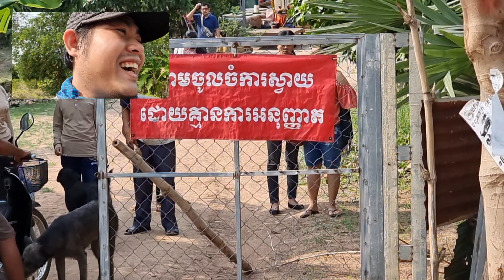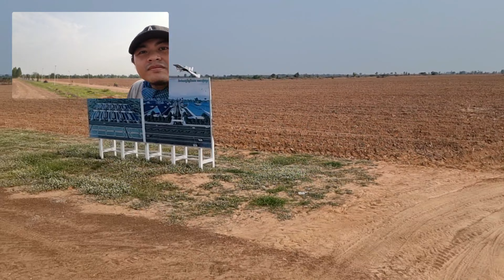មកលេងចំការស្វាយបងស្រីនៅ មណ្ឌលអភិវឌ្ឍន៍យោធិនពិការ317តេជោភ្នំឆ័ត្រ ព្រំដែនខ្មែរថៃ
🔴យោធិនពិការ៥២០គ្រួសារ នៅមណ្ឌលអភិវឌ្ឍន៍យោធិនពិការ៣១៧ តេជោភ្នំឆ័ត្រ​ បានទទួលអំណោយពីសាខាកាកបាទក្រហមកម្ពុជាខេត្តបន្ទាយមានជ័យ

​យោធិនពិការចំនួន៥២០គ្រួសារ នៅក្នុងមណ្ឌលអភិវឌ្ឍន៍យោធិនពិការ៣១៧ តេជោភ្នំ​ឆ័ត្រ ក្នុងខេត្តបន្ទាយមានជ័យ បានទទួលអំណោយមនុស្សធម៌ពីសាខាកាកបាទក្រហម កម្ពុជា​ខេត្ត ដើម្បីជួយទ្រទ្រង់ដល់ជីវភាពរស់នៅប្រចាំថ្ងៃដែលជួបបញ្ហាខ្វះខាត ដោយសារតែ វិបត្តិនៃជំងឺកូវីដ១៩ កំពុងរាតត្បាតនៅលើពិភពលោក ក្នុងនោះក៏មានប្រទេស​កម្ពុជាផងដែរ។

អភិបាលខេត្តបន្ទាយមានជ័យឯកឧត្តម អ៊ុំ រាត្រី ជាប្រធានគណៈកម្មាធិការសាខា កាកបាទក្រហមខេត្តរួមនឹងក្រុមការងារ បាននាំយកនូវអំណោយមនុស្សធម៌នេះ ដែលរួមមាន៖ អង្ករចំនួន៦២៥០ គីឡូក្រាម, ត្រីខកំប៉ុង ចំនួន ២៧៨យួរ, ប្រេងឆា ចំនួន ២៥០ យួរ, ទឹកត្រីដប ចំនួន ៧៥០ យួរ, អាវយឺតរោងចក្រ ចំនួន ៥០០ អាវ ​ទៅផ្តល់ជូនប្រជាពលរដ្ឋ យោធិនពិការចំនួន៥២០គ្រួសារ នៅក្នុងមណ្ឌលអភិវឌ្ឍន៍យោធិនពិការ៣១៧តេជោភ្នំឆ័ត្រ និងបានចូលរួមឧបត្ថម្ភស៊ីម៉ង់ត៍១៥តោន និងថវិកា៥០០ដុល្លារ កសាងព្រះវិហារផងដែរក្នុង ភូមិតេជោភ្នំឆ័ត្រ ឃុំ​ស្វាយចេក ស្រុកស្វាយចេក ខេត្តបន្ទាយមានជ័យ កាលពីព្រឹកថ្ងៃអង្គារ ១១រោច ខែជេស្ឋ ឆ្នាំជូត ទោស័ក ព.ស២៥៦៤ ត្រូវនឹងថ្ងៃទី១៦ ខែមិថុនា ឆ្នាំ២០២០នេះ។

ថ្លែងក្នុងឱកាសនោះឯកឧត្តម អ៊ុំ រាត្រី បានពាំនាំយកនូវប្រសាសន៍ផ្តាំផ្ញើ សាកសួរសុខទុក្ខរបស់សម្តេចអគ្គមហាសេនាបតីតេជោ ហ៊ុន សែន នាយករដ្ឋមន្ត្រីនៃកម្ពុជា និងសម្តេចកិត្តិព្រឹទ្ធ​បណ្ឌិត ប៊ុន រ៉ានី ហ៊ុនសែន ប្រធានកាកបាទក្រហមកម្ពុជា ដែលជានិច្ចកាល សម្តេចទាំងទ្វេតែង​តែ​យកចិត្តទុកដាក់ដល់ជីវភាពរស់នៅរបស់បងប្អូន យោធិនពិការ រួមទាំងក្រុមគ្រួសារនៅគ្រប់ទី​កន្លែងដោយបានជួយឧបត្ថម្ភគាំទ្រសំដៅធ្វើ យ៉ាងណាឱ្យបងប្អូនមានជីវភាពកាន់តែប្រសើរឡើងនោះ។

ឯកឧត្តម អ៊ុំ រាត្រី បានក្រើនរម្លឹកដល់ប្រជាពលរដ្ឋយោធិនពិការទាំងអស់ កុំធ្វេសប្រហែសមើលស្រាលលើជំងឺកូវីដ១៩ឱ្យសោះ ព្រោះជំងឺនេះនៅតែជាជំងឺឆ្លងរាតត្បាត យ៉ាងកាច​សាហាវបំផុត ដែលគ្មានថ្នាំព្យាបាលនៅឡើយទេមកទល់ថ្ងៃនេះ។ ឯកឧត្តម ក៏បានអំពាវនាវដល់បងប្អូនប្រជាពលរដ្ឋបន្តប្រើប្រាស់ម៉ាស់ ឧស្សាហ៍ដុសលាងសម្អាតដៃជាមួយសាប៊ូ ទឹកអាល់កុល ឬជែល ហើយកុំទៅទីប្រជុំជន ដែលមានមនុស្សច្រើន បើគ្មានការចាំបាច់អ្វីទេនោះ។ ​

ជាមួយនោះអភិបាលខេត្តបន្ទាយមានជ័យក៏បានជំរុញឱ្យប្រជាពលរដ្ឋយោធិនពិការនៅក្នុងមណ្ឌលអភិវឌ្ឍន៍នេះត្រូវបង្កើនការដាំដុះដំណាំស្រូវដំណាំរួមផ្សំ បន្លែបង្ការឱ្យ ទាន់ពេល​វេលាក្នុងវដូវវស្សានេះរួមទាំងការចិញ្ចឹមសត្វត្រី ឱ្យបានច្រើនដើម្បីបំពេញ តម្រូវការឧបភោគបរិភោគក្នុងពេលប្រទេសជួបនូវវិបត្តិជំងឺកូវីដ១៩នេះ។

ក្នុងនោះឯកឧត្តមក៏បានបញ្ជាទៅអាជ្ញាធរ​​ដែនដី ត្រូវជួយដោះស្រាយបញ្ហាទឹក ស្រោចស្រព និងតម្រូវការនានាជូនប្រជាពលរដ្ឋឱ្យបាន​ដិតដល់ និងទាន់ពេល វេលា៕

ដោយ៖ឈុនសារ៉ាត